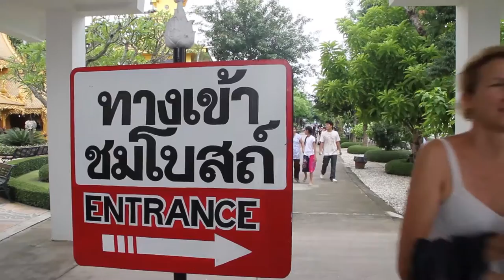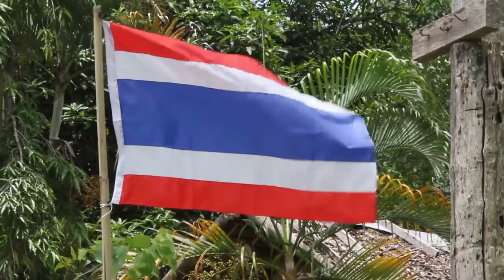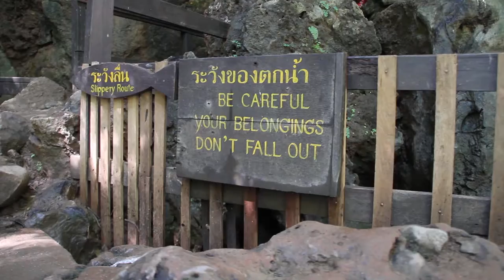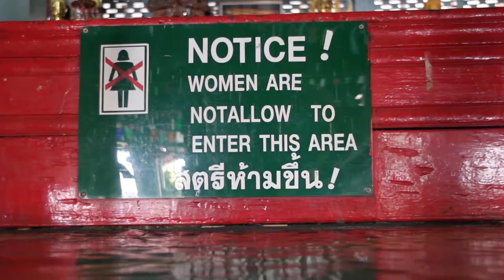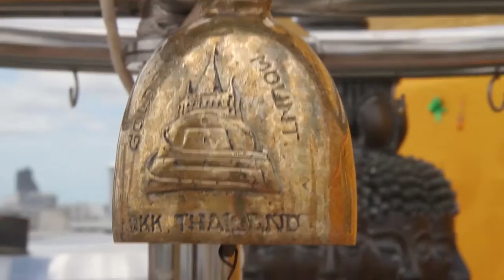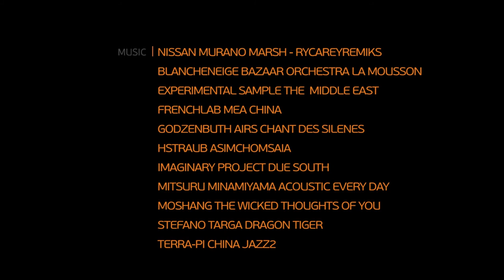L'INDOCHINE sans visas 2ième série Laos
Le Mekong - un des plus grands fleuves d'Asie et le plus grand fleuve de l'Indochine - s'étend du Tibet à la mer de Chine méridionale. Autour de la frontière laotienne-cambodgienne pendant la saison des pluies, le Mékong se répand sur 14 kilomètres, formant des courants, des failles et des chutes. Les roches, les îles et les îlots émergent.
La Chute de Khon Peckham Kheng - la plus grande de l'Indochine. Mais au cours de la saison des pluies, elle disparaît presque complètement sous l'écoulement d'eau puissant. Et ne ressemble plus à une chute, mais à un grand fossé.
L'ancien temple bouddhiste Wat Poh, a été fondée au 5ème siècle après JC. Peu de ce monastère, qui était autrefois très grand, demeure de nos jours. Le réservoir, la source d'eau bénite, plusieurs autels, des bâtiments délabrés et le bas-relief d'un éléphant.
À Vang Vieng, les fans de voyage actif, sont attirés par les roches aux formes étranges et les nombreuses grottes karstiques dans sa banlieue. Les grottes sont loin des routes fréquentées. Il est seulement possible de les rejoindre à pied. Et de préférence, avec un guide. Sinon, vous pouvez vous retrouver errant dans les champs de riz, pour toute la journée. Parce qu'il n'y a toujours pas de signes et de pistes marquées ici.
Chiang Mai a été la capitale de l'ancien État de Lanna Thai. Les objets trouvés dans les temples et découverts lors des fouilles archéologiques, sont exposés dans le musée, créé sur le territoire du temple de Wat Prakeo.
Le transport public est bien développé en Thaïlande. Mais encore, il y a certains endroits où il est plus facile et plus pratique de s'y rendre en voiture. L'un des coins extrêmes du pays, est l'extrême Nord-Ouest. Cette région montagneuse envahie par la forêt dense était, depuis longtemps, loin de l'histoire du monde. La première route a été construite ici par les Japonais, pendant la Seconde Guerre mondiale. Encore aujourd'hui, elle demeure la seule route reliant le nord-ouest de la province de Mae-Hong-Son avec Chiang Mai.